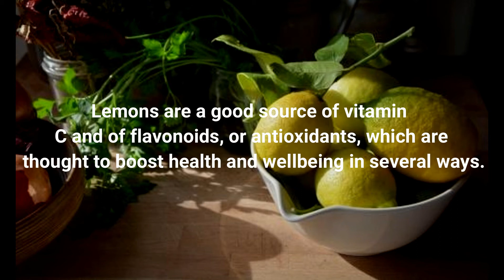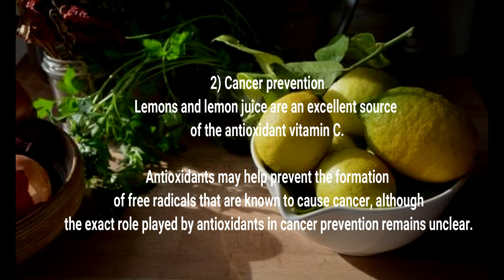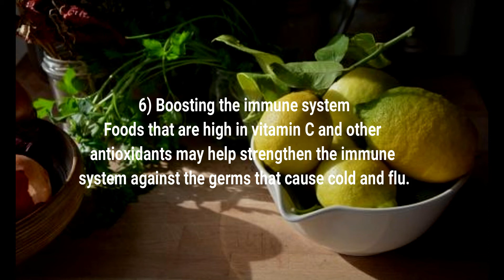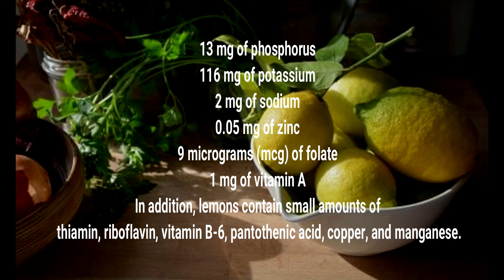Benefits of Lemon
Lemons are a good source of vitamin C and of flavonoids, or antioxidants, which are thought to boost health and well being in several ways.